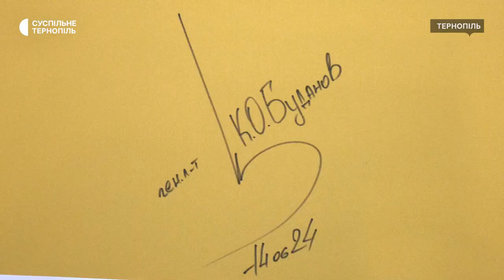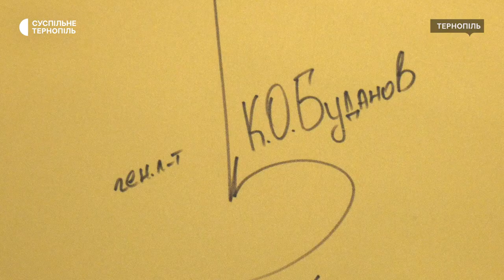У Тернополі провели благодійний аукціон для потреб 44-ї артилерійської бригади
В Тернополі організували благодійний аукціон. За зібрані гроші з вступного внеску і лотів придбають безпілотний комплекс "Лелека-100" для 44-ї окремої артилерійської бригади імені гетьмана Данила Апостола. Про це розповіла Суспільному керівниця благодійного фонду "Створені Перемагати" Майя Юркевич. Детальніше – дивіться у сюжеті.